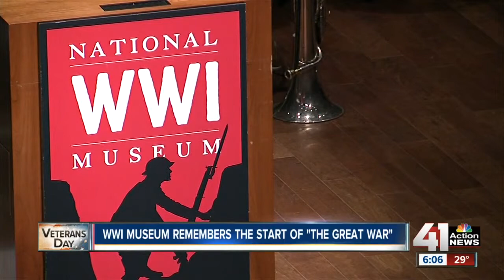WWI Museum could become nation’s official memorial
The WWI Museum at Liberty Memorial is one step away from becoming the official national memorial for WWI.